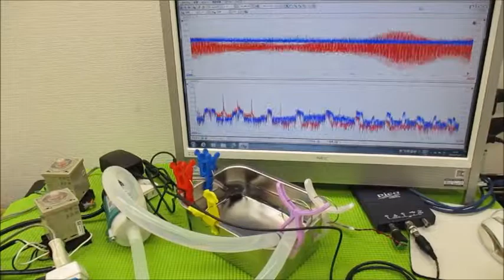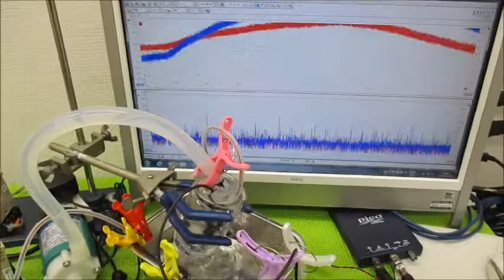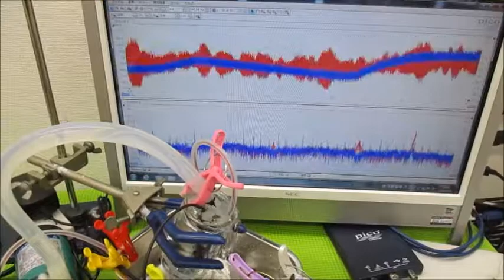メガヘルツの超音波発振制御プローブを利用した実験動画 ultrasonic-labo